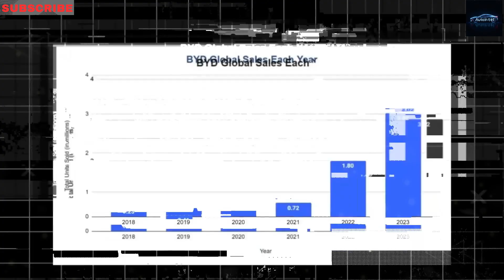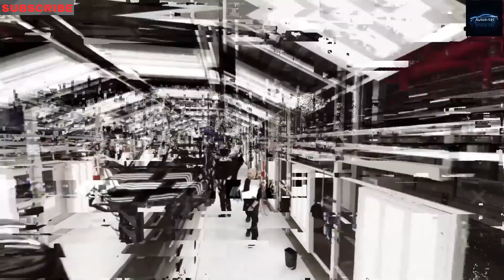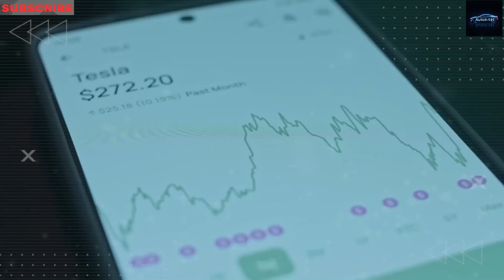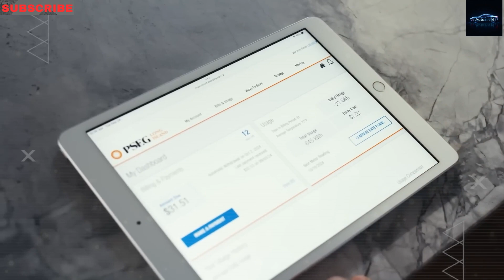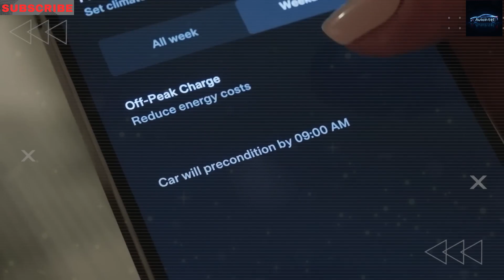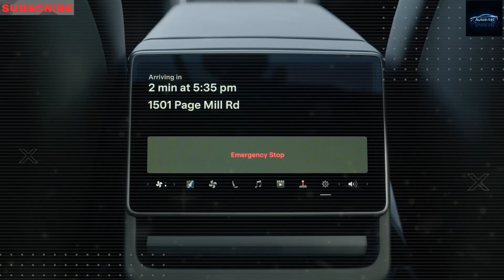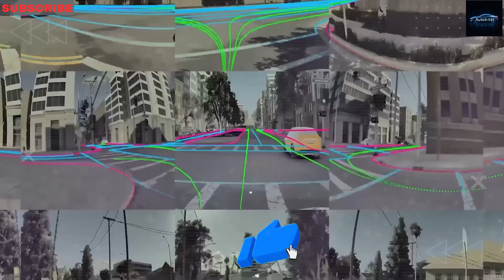Tesla model 2 Affordable EV: What to Expect in 2025-26 - Pricing, Features, and More!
Welcome to Auto Intel, your ultimate source for Tesla, EVs, robotics, and future technology! In this video, we explore Tesla’s highly anticipated affordable EV, set to begin production in June 2025. While details are still emerging, Tesla has confirmed plans for more affordable models, with the first one expected to be a stripped-down version of the popular Model Y. We’ll discuss the latest rumors and official statements, including potential pricing, features, and how this new EV could impact the market.

Tesla has long teased the idea of a sub-$30,000 EV, and recent reports suggest the first affordable model could launch as early as June 2025. Production is expected to start at Giga Texas, with plans to expand to other factories globally. But what will this car look like? Will it truly be priced at $11,590, as some rumors suggest? And how will Tesla achieve such affordability? We’ll dive into the innovative manufacturing techniques Tesla is using, such as gigacasting, modular design, and AI-driven factories, which could reduce production costs by up to 50%.

The script also highlights potential features like Elder Mode for senior-friendly driving, a higher seat height for easier access, and optional Falcon Wing doors. Additionally, Tesla’s modular software system could allow owners to unlock new features post-purchase, making the car even more versatile. We’ll also discuss how this affordable EV could position Tesla to outcompete Chinese manufacturers like BYD and others, potentially reshaping the global EV landscape.

Is this the car that will make EVs accessible to everyone? What does it mean for Tesla’s mission and the future of sustainable energy?

Timestamps:

00:00 – Intro: Tesla’s affordable EV plans
02:00 – Official statements and timelines
04:00 – Expected pricing and affordability
06:00 – Manufacturing innovations
08:00 – Features and design
10:00 – Market impact and competition
12:00 – Conclusion: The future of EVs